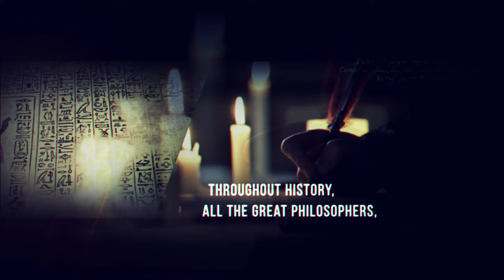Jeanne Zierhoffer - Impacting Humanity teaching effective communication strategies!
Authentic, Systematic, Self-Mastery, and Compassionate are words to describe this determined business owner and entrepreneur. They excel in helping others understand the importance of effective communication to build relationships & collaborate in the most powerful way possible!

Learn how the B.A.N.K.™ technology and system could change your company's effectiveness through understanding! Effective communication starts with you! By building faster rapport, and better relationships, you and your company will gain the trust you deserve.